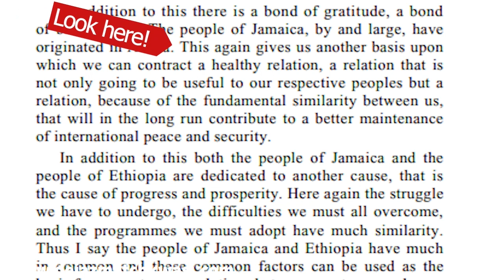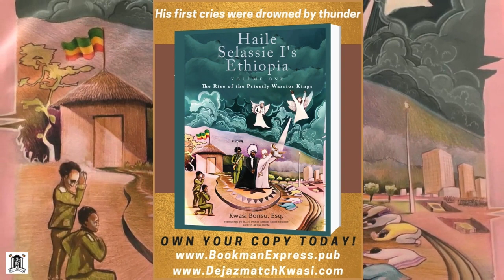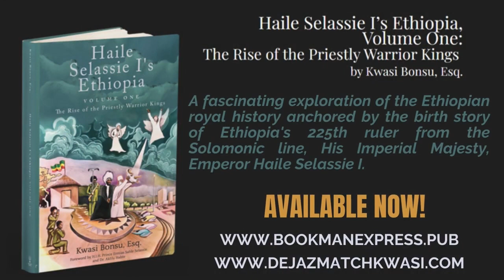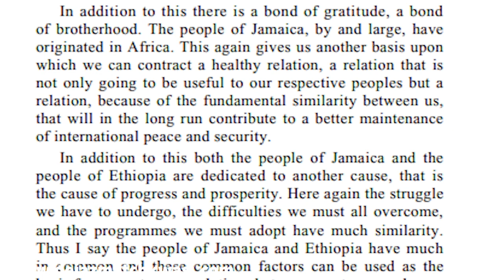EP #219- Ras Tafari has a role to play in maintenance of international peace and security (Clip#1)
This episode we look at HIM Emperor Haile Selassie I's visit to Jamaica and how it lays out a mission for the people who chose HIM as Almighty.

Do you disagree? Drop a comment.

 Lets have the tru-versation.

Book Links

Autobiography of H.I.M.: My Life and Ethiopia's Progress

3. Follow Dejazmatch Kwasi and Dejazmatch Kwasi Ecosystem on Facebook

4. Buy "Reading Ras" Merchandise and take a picture in the Merchandise and send I the photo to be posted.

6. Purchase Haile Selassie I's Ethiopia, Volume One, The Rise of the Priestly Warrior Kings

7.  Follow Dejazmatch Kwasi on IG @Dejazmatchkwasi

THE READING RAS MERCH AVAILABLE NOW!